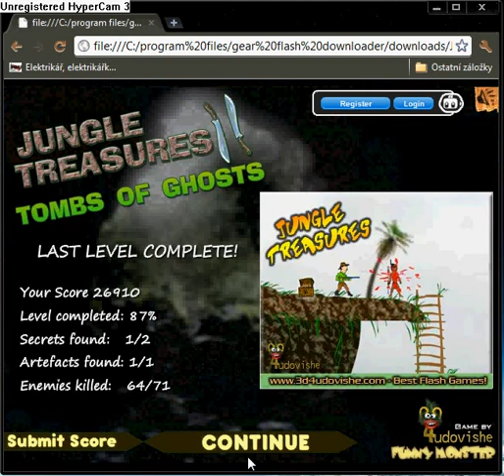Jungle Treasures part 29.flv